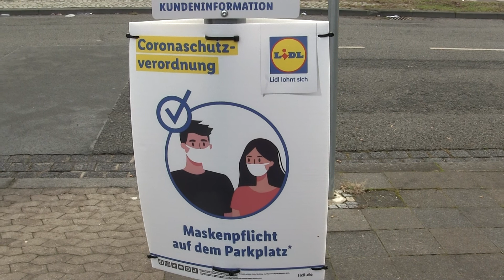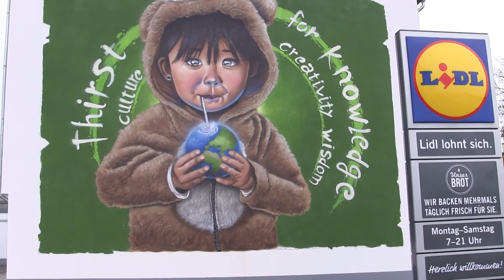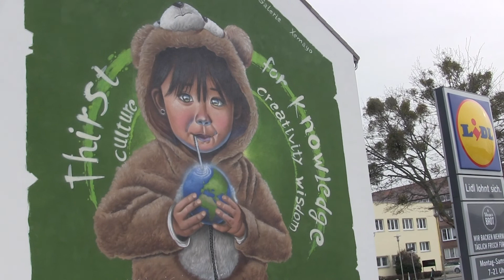Mädchen mit Teddykaputze / Nordstadt - Wandgalerie Hildesheim / Beautiful People 2017 (Febr.2021) 3